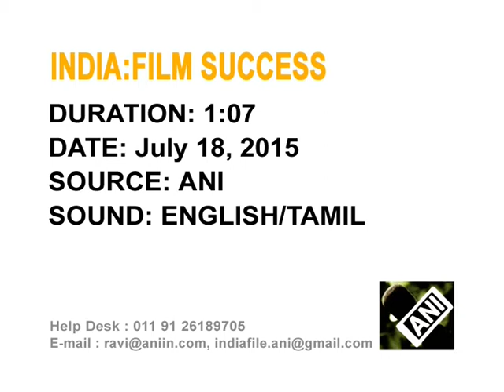Lead actor of India’s most expensive film credits success to director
As India's most expensive film 'Baahubali' (The one with strong arms) continues to generate rave revenue across the world, lead actor of the film Prabhas credits the success to the director S.S. Rajamouli.